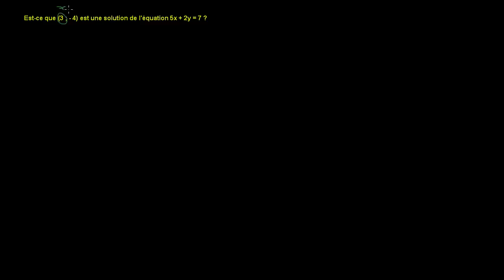Déterminer si un couple est solution d'une équation du 1er degré - une méthode